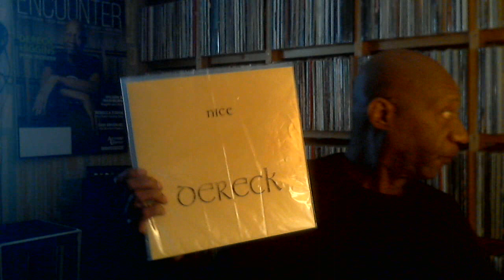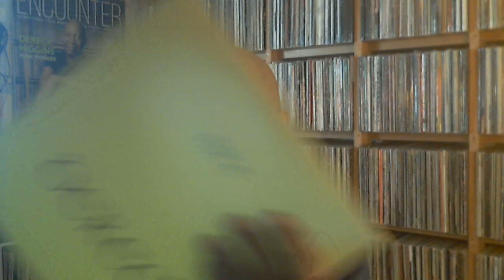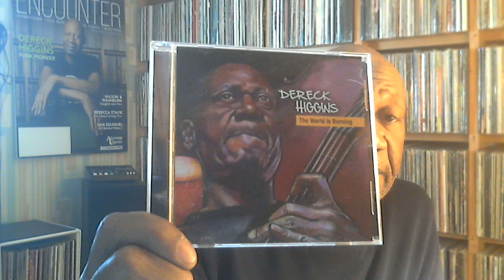Bandcamp Friday March 5, 2021